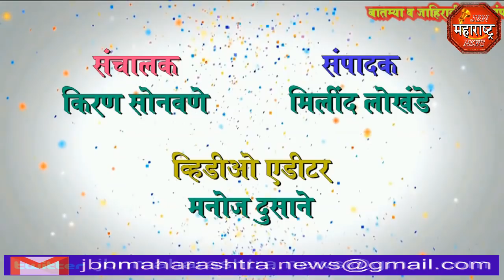jbn maharashtra news jalgaon